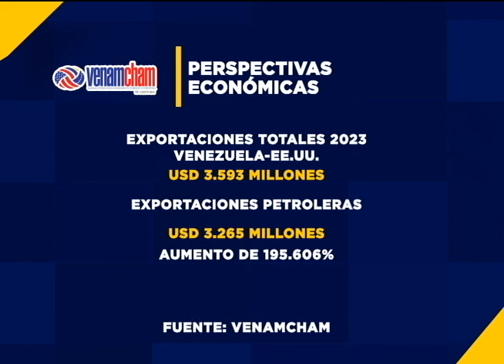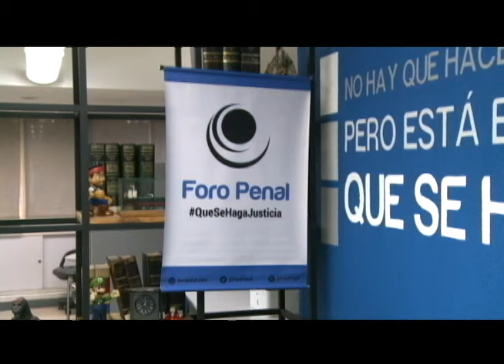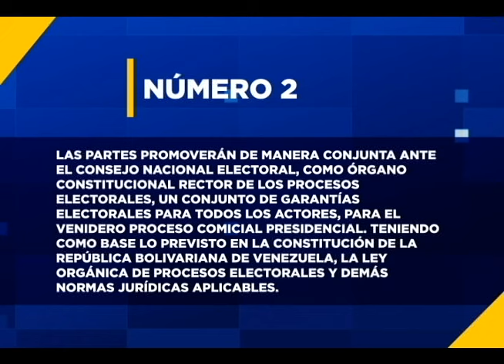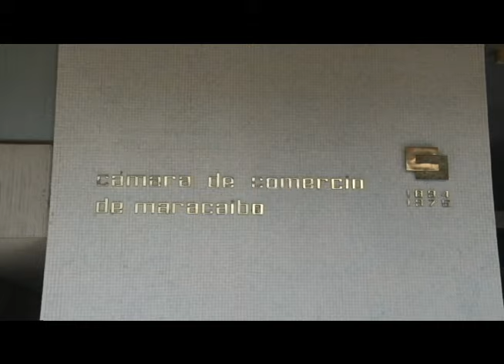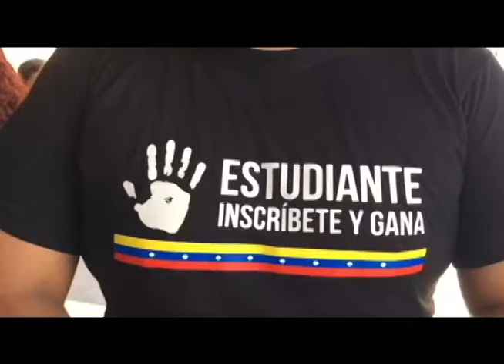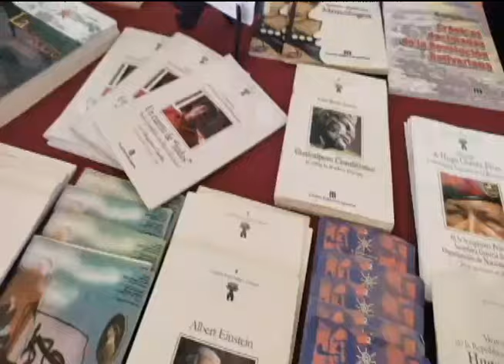Emisión Estelar - 22 de febrero de 2024